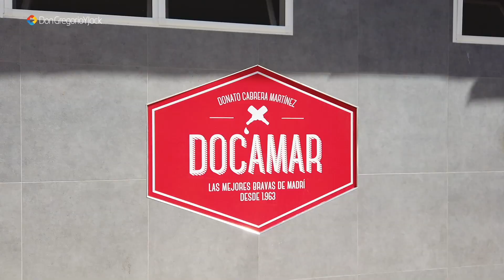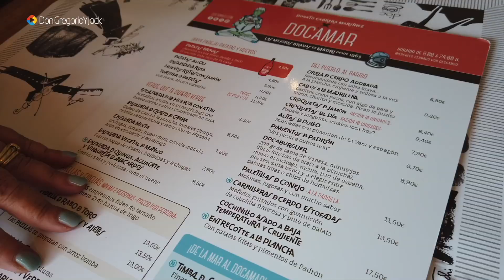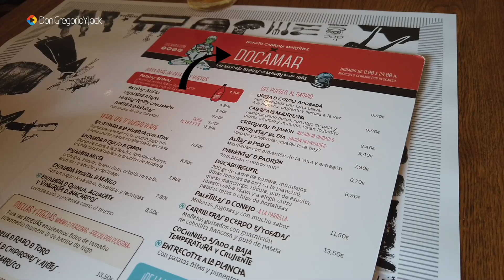¿LAS MEJORES BRAVAS DE MADRID? - DonGregorioYJack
😍 CAMARA OSMO POCKET

Como gran amante de las patatas bravas y de la comida en general, me recomendaron visitar el Restaurante Docamar, en cual se puede degustar sin duda una de las mejores bravas de Madrid.
‼️ MATERIAL UTILIZADO EN ESTE VIDEO
CAMARA: DJI OSMO POCKET
CAMARA: SONY A7 III
ORDENADOR: IMAC PRO (2017)
   INTEL XEON 3,2GHz
   32GB RAM
   SSD 1TB (APFS)
   RADEON PRO VEGA 56 8GB
   MONITOR 27” 5K
SOFTWARE: macOS Mojave 10.14.6